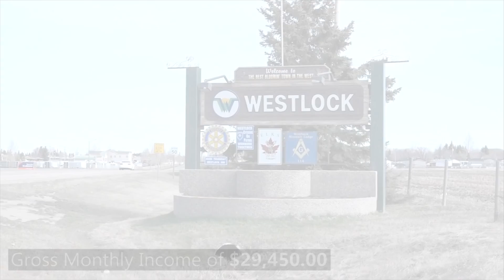CJZ WESTPOINT 1